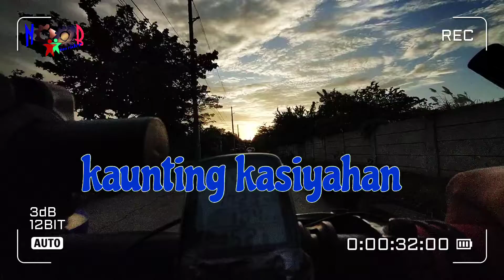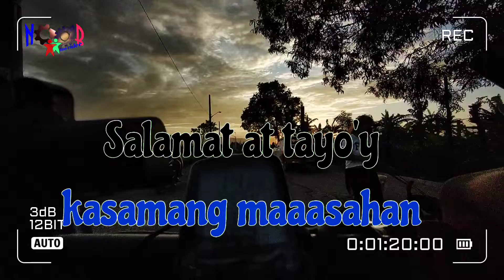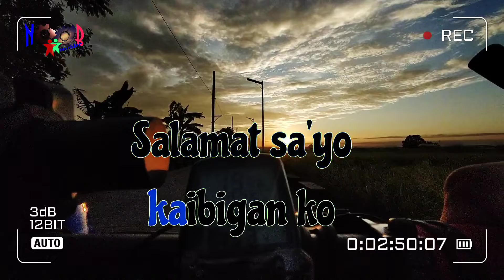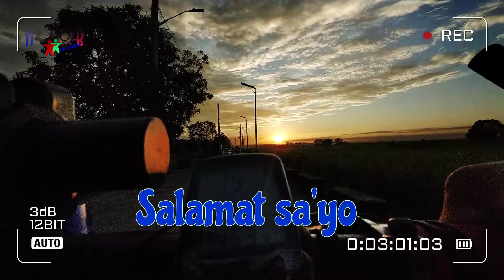Salamat - The Dawn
Salamat by The Dawn